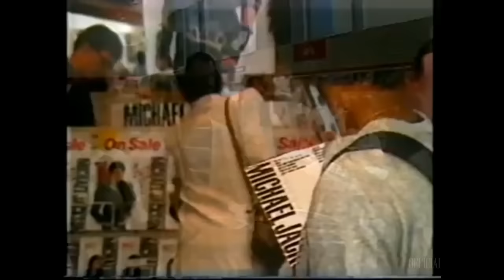The Untold Story Of Michael Jacksons GRAMMY LOSS: What Really Happened? | (2023) | Mini Documentary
In this video we take a look at one of the most infamous grammy ceremonies when michael jackson was snubbed from receiving any grammy awards this is the story of that fateful night

This channel is dedicated to covering the BEST QUALITY music DOCUMENTARIES🎥
biggest MUSIC STARS both in todays age and past legends🎶

🎵 Music used in this this video

"Chasing Daylight"
Scott Buckley